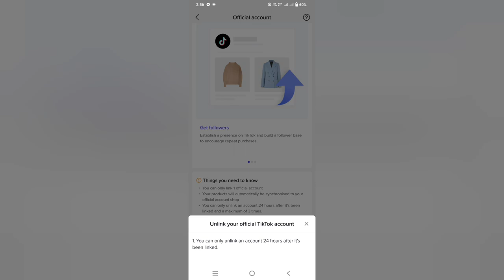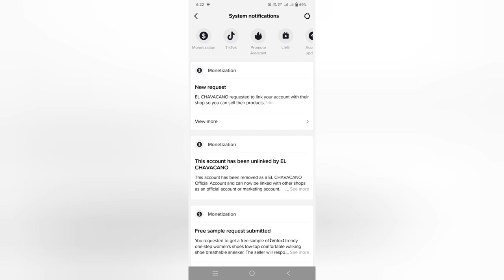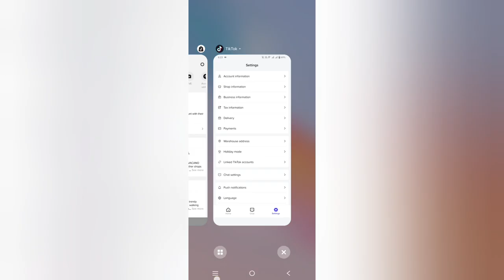RETRIEVE YOUR TIKTOK SHOP ||PAANO IBALIK ANG TIKTOK SHOP?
Nawalan din ba kayo ng TIKTOK SHOP? ito ang mabilis at proven na paraan upang maibalik ang inyong shop!

Proven way to retrieve your TikTok shop

Bakit nga ba nawawala ang shop?
👉 Ito ay dahil may nalink tayong account. Kung kayo ay di pa naka reach ng 1,000 followers ay di maaring mag benda gamit ang inyong official account kung kaya't kailangan nyo mag create ng Tiktok seller shop na i-link sa Marketing account para maka benta.